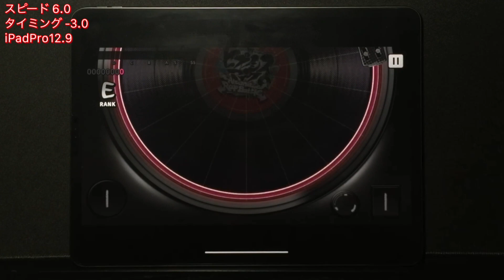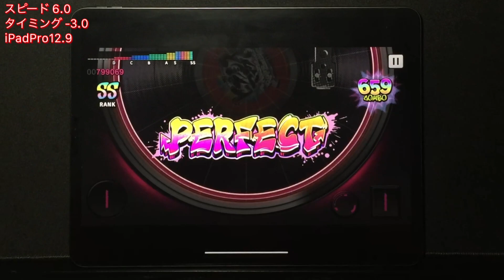[ヒプマイARB] ヒプノシスマイク -Division Rap Battle-+ [EXPERT-C 23] Perfect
ヒプノシスマイク -Division Rap Battle-+ (C part) / Division All Stars (Fling Posse)